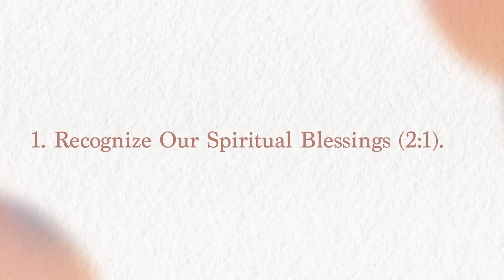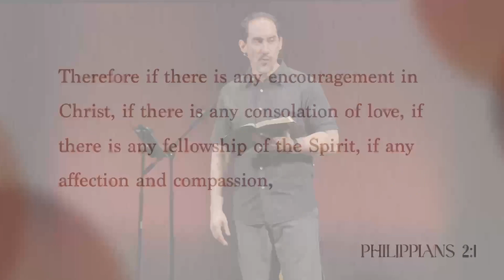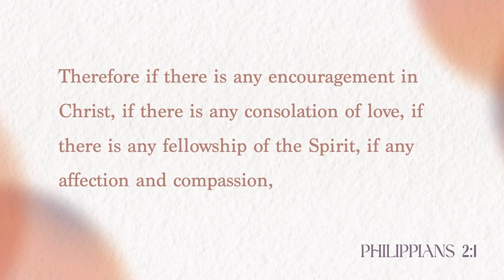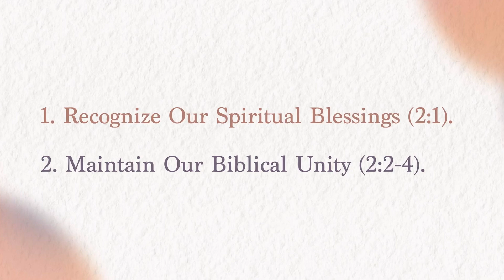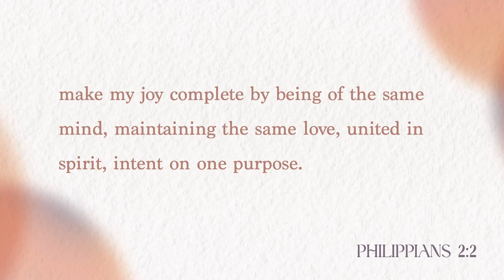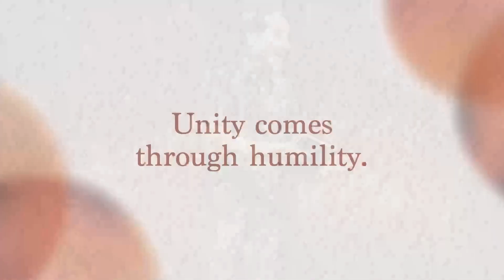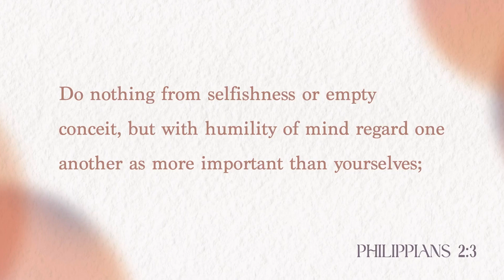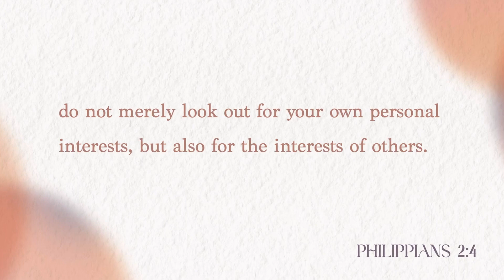Philippians 2:1-4 | THE United Way | Crossroads Bible Church Bellevue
How can Christians experience unity? In Phil 2:1–4, the apostle Paul imparts two instructions to live out the attitudes necessary for biblical unity.